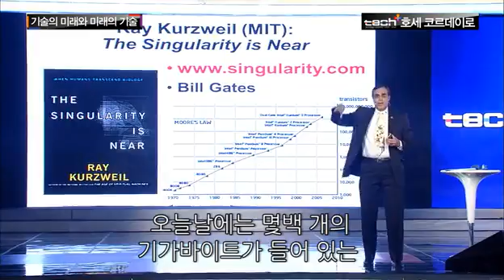tech+ 2012_Jose Cordeiro_highlight영상